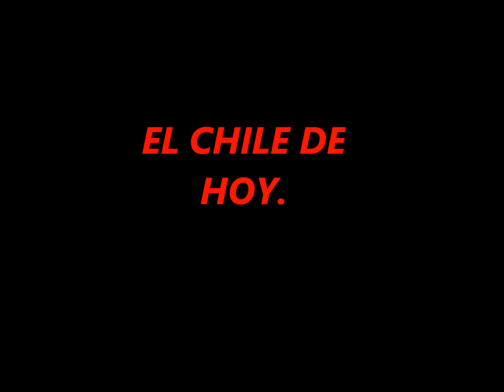EL CHILE DE HOY.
En busca de una mejor educación y gratuita..Imagenes